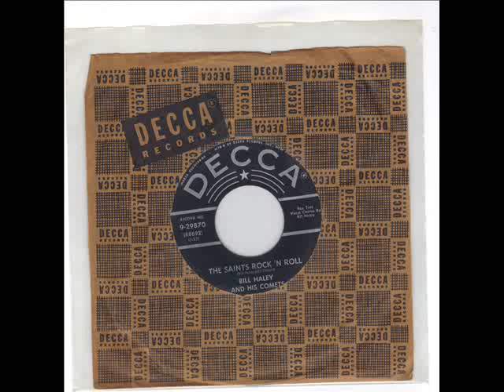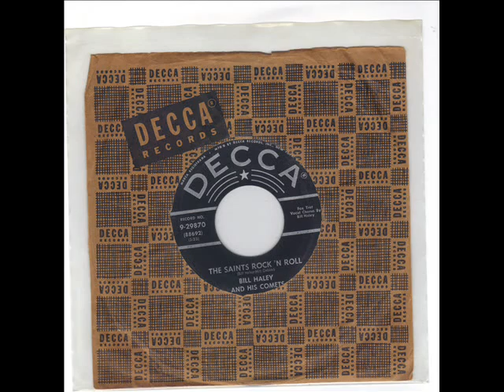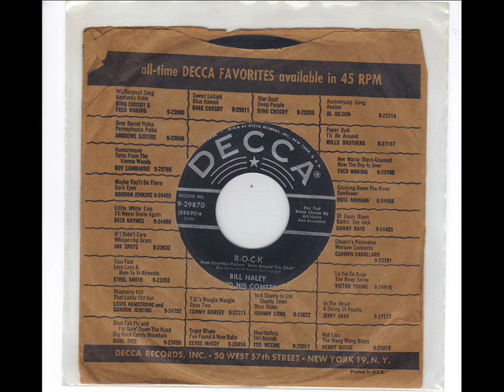BILL HALEY - THE SAINTS ROCK N ROLL - R O C K - DECCA 9 29870